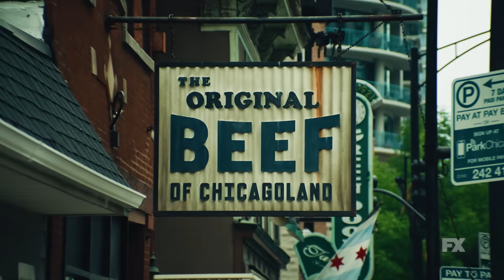The Bear | Teaser - Chicago | FX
“Chicago, am I right?” Stream all episodes of TheBearFX on June 23. Only on Hulu.

FX’s new original series The Bear is about food, family, the insanity of the grind, the beauty of Sense of Urgency and the steep slippery downsides. As the young chef Carmy fights to transform both The Original Beef of Chicagoland and himself, he works alongside a rough-around-the-edges kitchen crew that ultimately reveal themselves as his chosen family.